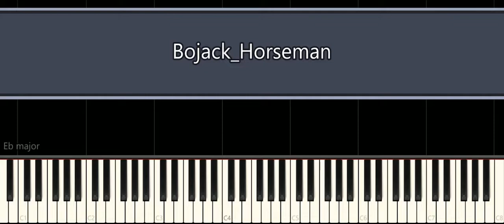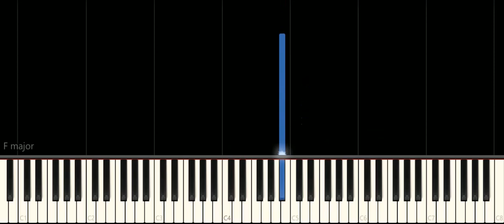Bojack Horseman Hard Piano Tutorial - Learn to play Piano and keyboard